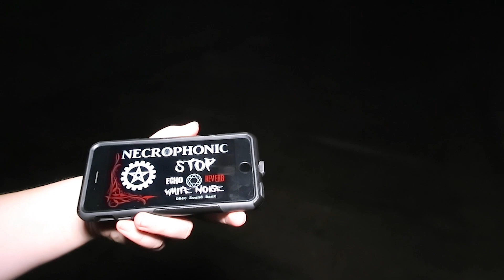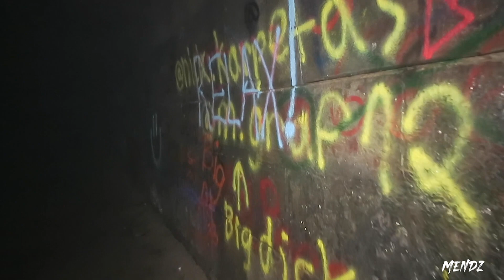(GHOST ACTIVITY) WE ENCOUNTERED PHANTOM VOICES INSIDE THE BLUE GHOST TUNNEL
In this Adventure Omar & Chelsey return the the haunted Blue Ghost Tunnel to see if the remaining spirits have any new messages...
Haunted history goes as far back as a train collision which killed both conductors to a young teenage Irish immagrant who was killed by a giant stone slab while building the tunnel.
Many say if you stop and listen you can hear voices out of thin air and sometimes you can see a blue mist floating about.

We may have encountered someone trying yo tell us something..

Thanks for all the support from everyone ✊🏽